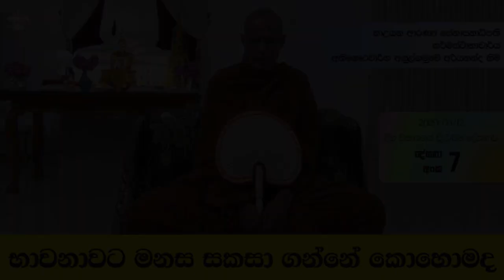Ven Agulgamuwe Thero | Maithreee Bawana | පූජ්‍ය අගුල්ගමුවේ හිමි | භාවනාවට මනස සකසා ගන්නේ කෙසේද ?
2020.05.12 දින සිරස FM ගුවන් විදුලියේ පෙ.ව.7.00 සිට 7.30 දක්වා විකාශනය වූ සිත නිවන සෙවන වැඩසටහනේ අගුල්ගමුවේ අරියනන්ද හිමියන් විසින් භාවනාවේ ඇති වටිනාකම හා භාවනා උපදෙස්  පිළිබද දේශනා මාලාවේ 7 වන කොටස වන මෛත්‍රී භාවනාව නම් මෙම ධර්ම දේශනාව සියලු සත්ත්වයින්ගේ යහපත පිණිස ධර්ම දානයක් ලෙස මෙසේ බෙදා හරින ලදී.

මෙම උතුම් ධර්මය අසා ඔබගේ පින් සිත් උපදවාගන්න

මෙම ධර්ම දානයෙන් එකතු වන පින සියලු සත්ත්වවයන්ට අනුමෝදන් වේවා...